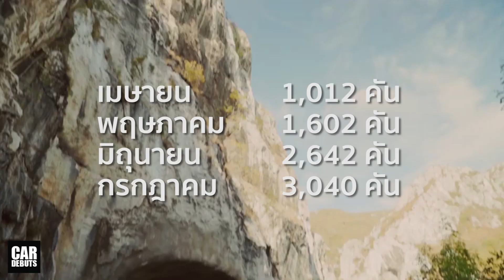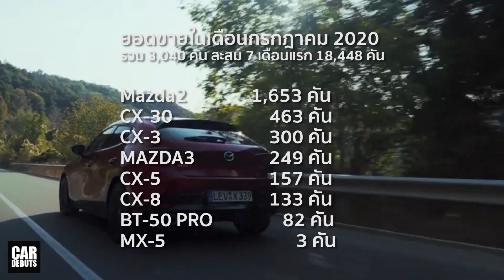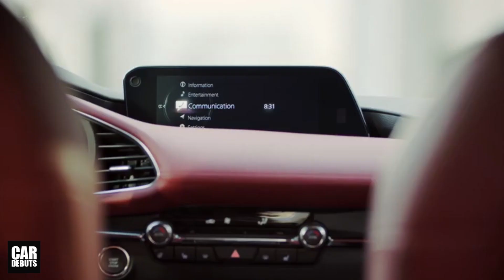สวนกระแส! Mazda ยอดพุ่งสูงสุดในรอบ 4 เดือน แนะนำชุดแต่ง KENSHO สำหรับ Mazda3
มาสด้าเผยตัวเลขยอดขายรถยนต์เกือบทุกรุ่น เติบโตอย่างต่อเนื่อง โดยเฉพาะรถคอมแพ็ค มาสด้า3 รถอเนกประสงค์เอสยูวี มาสด้า CX-3 และมาสด้า CX-8 ที่มีอัตราการเติบโต เกือบ 100% เมื่อเทียบกับเดือนมิถุนายน ส่งผลให้ในเดือนกรกฎาคมที่ผ่านมา มาสด้ามียอดขายรวม พุ่งสูงถึง 3,040 คัน สูงสุดในรอบ 4 เดือน นับตั้งแต่เกิดการระบาดของโควิด-19 ที่สำคัญ มาสด้าเตรียมลุยตลาดทุกพื้นที่ ด้วยการจัดกิจกรรมส่งเสริมการขายเต็มกำลัง ทั้งในเขตกรุงเทพฯ และตามต่างจังหวัด ตลอดเดือนสิงหาคม

ตัวเลขยอดขายในเดือนกรกฎาคม ถือได้ว่าเป็นตัวเลขสูงที่สุดของมาสด้า ในรอบ 4 เดือน โดยยอดขายต่ำสุด เกิดขึ้นในเดือนเมษายน มีเพียง 1,012 คัน ส่วนเดือนพฤษภาคม ขยับเพิ่มขึ้น 58% อยู่ที่ 1,602 คัน ในเดือนมิถุนายน เพิ่มขึ้นอีก 65% เป็น 2,642 คัน และเดือนกรกฎาคม เพิ่มขึ้นอีก 15% อยู่ที่ 3,040 คัน ซึ่งสอดคล้องกับทิศทางยอดขายสะสม ของอุตสาหกรรมรถยนต์ ที่มีแนวโน้มเพิ่มขึ้นเป็นลำดับเช่นกัน

สำหรับเดือนกรกฎาคมที่ผ่านมา มาสด้ามียอดขายรวม อยู่ที่ 3,040 คัน แบ่งออกเป็นรถยนต์นั่งมาสด้า2 ที่ยังคงได้รับความนิยมสูงสุด ด้วยยอดขาย 1,653 คัน ตามมาด้วยรถอเนกประสงค์ CX-30 จำนวน 463 คัน หลังเปิดตัวเมื่อเดือนมีนาคม จนถึงปัจจุบัน มียอดขายสะสม สูงเกือบ 2,500 คัน ส่วน CX-3 มีจำนวน 300 คัน รถคอมแพ็คมาสด้า3 จำนวน 249 คัน CX-5 จำนวน 157 คัน CX-8 จำนวน 133 คัน รถปิกอัพ BT-50 PRO จำนวน 82 คัน และรถสปอร์ต MX-5 จำนวน 3 คัน

ซึ่งเมื่อเทียบกับเดือนมิถุนายนที่ผ่านมา ปรากฏว่า มาสด้า2 เพิ่มขึ้น 31% มาสด้า3 เพิ่มขึ้นถึง 83% CX-3 เพิ่มขึ้น 73% CX-8 เพิ่มขึ้น 64% และ BT-50 PRO เพิ่มขึ้น 41% จากตัวเลขดังกล่าว ส่งผลให้มาสด้า มียอดขายสะสม ตั้งแต่เดือนมกราคม ถึงเดือนกรกฎาคม จำนวนทั้งสิ้น 18,448 คัน

นอกจากนี้มาสด้ายังได้เตรียมจัดกิจกรรมส่งเสริมการขายอีกมากมายตลอดเดือนสิงหาคม เพื่อมอบข้อเสนอสุดพิเศษให้กับลูกค้า อาทิ งาน Mazda Big Day ที่กำลังจะจัดขึ้นตามโชว์รูมมาสด้าทั่วประเทศ ระหว่างวันที่ 15-16 สิงหาคมนี้ งาน Big Motor Sale ที่จะจัดขึ้น ณ ศูนย์นิทรรศการและการประชุมไบเทค บางนา ระหว่างวันที่ 21-30 สิงหาคมนี้ และงาน Mazda SKYACTIV Expo ที่จะจัดขึ้น ณ อยุธยา ซิตี้ พาร์ค ระหว่างวันที่ 25-31 สิงหาคม เพื่อรองรับกับสถานการณ์ตลาดที่กำลังฟื้นตัวและเข้าถึงกลุ่มลูกค้าในแต่ละพื้นที่ได้มากยิ่งขึ้น

เพื่อเป็นการเฉลิมฉลองครบรอบ 1 ปี ของมาสด้า3 มาสด้ายังพัฒนาก้าวไปสู่อีกขั้น แห่งความโดดเด่น ด้วยอุปกรณ์ชุดแต่ง KENSHO ที่ออกแบบมาเฉพาะ ให้เป็นหนึ่งเดียว กับดีไซน์ของรถ มีทั้งรุ่นซีดาน และฟาสท์แบ็ค ได้แก่ KENSHO Sedan Body Kit Set ประกอบด้วย คิ้วกันชนหน้า คิ้วกันชนข้าง และคิ้วกันชนหลัง ในราคา 13,000 บาท ไม่รวมภาษีมูลค่าเพิ่ม 7% และ KENSHO Fastback Body Kit Set ประกอบด้วย คิ้วกันชนหน้า คิ้วกันชนข้าง คิ้วกันชนหลัง และชุดคิ้วสปอยเลอร์หลัง ในราคา 15,000 บาท ไม่รวมภาษีมูลค่าเพิ่ม 7%

สำหรับ All-New Mazda3 มีให้เลือก 2 สไตล์ ทั้งแบบซีดาน 4 ประตู และฟาสท์แบค 5 ประตู ราคาจำหน่ายเริ่มต้น 969,000 บาท ดอกเบี้ย 0% ฟรีค่าแรงเช็คระยะ 5 ปี หรือ 100,000 กิโลเมตร* ขยายการรับประกันคุณภาพเป็น 5 ปี หรือ 150,000 กิโลเมตร** พร้อมฟรี ประกันภัยชั้นหนึ่ง Mazda Premium Insurance

 * ฟรีค่าแรงการบำรุงรักษา 5 ปี หรือ 10 ครั้ง ทุก 6 เดือน หรือ ทุก 10,000 กม. ตั้งแต่ 10,000 – 100,000 กม.
** ขยายการรับประกันคุณภาพเป็น 5 ปี หรือ 150,000 กม. อย่างใดอย่างหนึ่งถึงก่อน
 ตามเงื่อนไขโปรแกรม Mazda Added Protection
*** ราคาข้างต้นเป็นราคาที่ยังไม่รวมภาษีมูลค่าเพิ่ม 7% ติดตามช่องของเราทาง Facebook ได้ที่